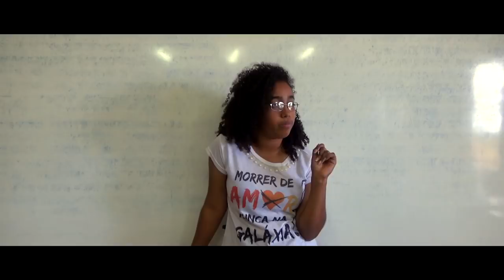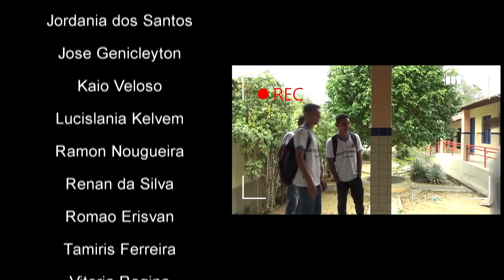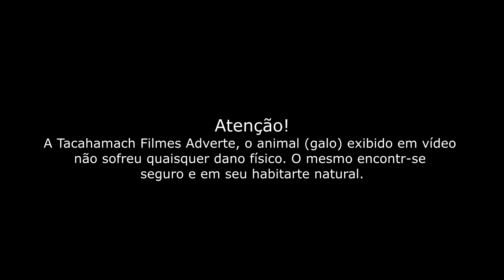Um Matuto Sonhador (Curta Premiado)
Algumas das Musicas Usadas:
Pagode Russo - Mastruz Com Leite (6:47 - 7:22)
Album: No Forró do Gonzagão (1996)

Romaria - Renato Teixeira (7:24 - 9:31)
Album: Um Barzinho, um Violão Sertanejo (2009)

No Dia Em Que Eu Saí De Casa - Zezé Di Camargo & Luciano (4:11 - 4:45)
Album: Zezé Di Camargo & Luciano (1995)

Takin' It Back - Dutty Moonshine (11:44 - 12:15)
(2014)

The Game - How We Do (12:59 - 13:38)
Album: The Documentary (2015)

Curta Premiado em Primeiro lugar no projeto Eremapa Filmes VI

Projeto de Sociologia e Filosofia (Eremapa Filmes)
Org: Graça Guimarães

Agradecimento Especial Para César Bruno

Roteiro:
Alan Maciel

Edição:
Tacahamach Filmes

Direção:
Alan Maciel

Elenco:
Vitor Gabriel
Fernanda Vieira
Gustavo Gomes
Carla Kelvia
Flavia de Araújo
Antonio Alves
Antonio Algusto
Daiane dos sanros
Davi Mendes
Erlon Augusto
Francisco Lucas
Maria Vanessa

Filmagem: Tacahamach Filmes

Sinopse: Cristalino (Vitor Gabriel) é um nordestino que não conhece o mundo além da sua porteira. António Padua (Gustavo Gomes) seu pai, não permite sua partida do sertão, triste e insatisfeito com a podreza em que vive, Cristalino bate o pé, junta as mulambos, pega seu melhor amigo o galo romão e seguem viagem em busca do seu grande sonho que é de ser cantor...

EREM Arão Peixoto de Alencar
Alunos 2 ano "C"
Cidade: Ipubi - PE
Ano: 2017